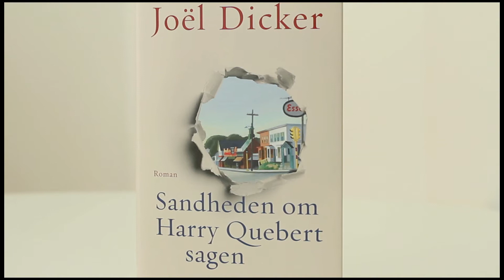Sandheden om Harry Quebert-sagen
Redaktør i Gyldendals Bogklub, Anne Kirstine Dam Christensen, anbefaler romanen "Sandheden om Harry Quebert-sagen" af den schweiziske forfatter Joël Dicker. En fantastisk roman om en mordgårde, en skæbnesvanger kærlighedshistorie -- og om kunsten at skrive et litterært mesterværk.